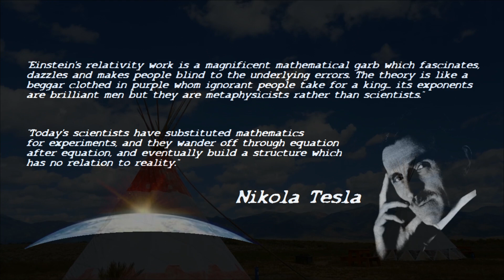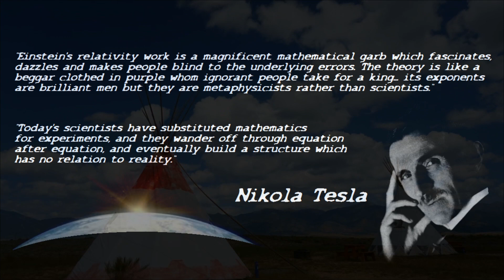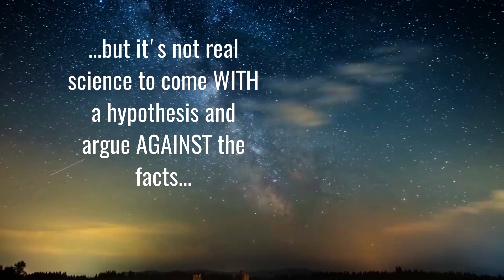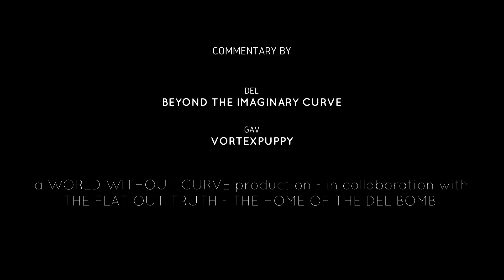Natural Sciences vs Mathematical Concepts - Trailer (To the End of the Earth and Sea)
The first Del and Gav MegaBomb coming at you
Shout-out to the Flat Out Truth 👊 Home of The Del Bomb